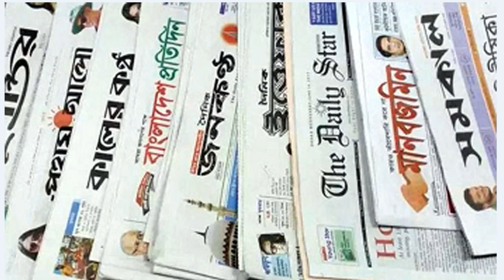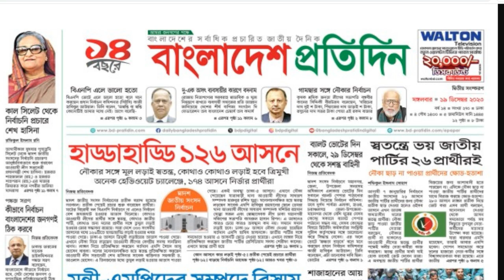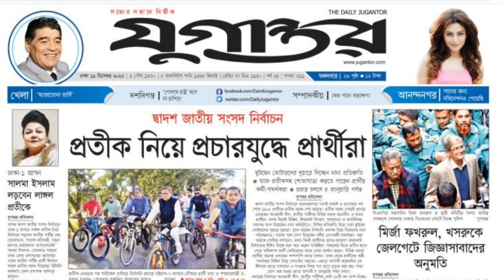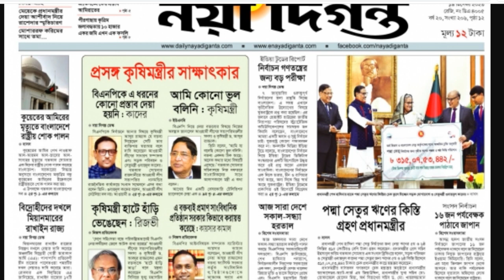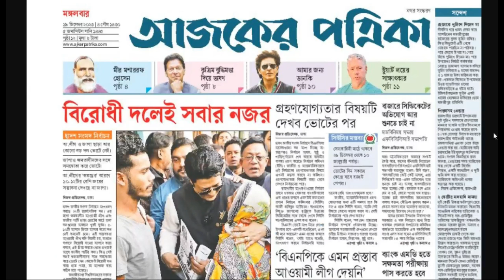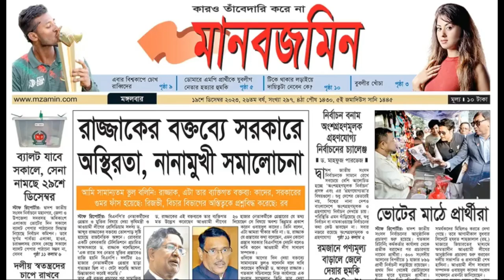আজকের পত্রিকার প্রধান শিরোনাম || 19 December 2023 | Newsbdone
আজকের পত্রিকার প্রধান শিরোনাম | Today's News Paper | 19 December 2023

আজকের পত্রিকার শিরোনাম আজকের পত্রিকা প্রথম আলো
খবর
খবর আজকের
খবর live
খবর আজকের বাংলা খবর
খবর ১৭/১২/২০২৩
খবর লাইভ
খবর আজকের ১৭ ডিসেম্বর
খবর আজকের ntv
খবর আছে মুভি
খবর 24 ঘন্টা
খবর ১৭ ডিসেম্বর ২০২৩
খবর আজকের live
বাংলা খবর আজকের বাংলা খবর
বাংলা খবর ২৪ ঘন্টা আজকের খবর
বাংলা খবর live
বাংলা খবর সরাসরি আজকের
বাংলা খবর লাইভ
বাংলা খবর সময় টিভি
বাংলা খবর আজকের বাংলা খবর 24 ঘন্টা
বাংলা খবর আজকের বাংলা খবর live
বাংলা খবর সংবাদ
বাংলা খবর আজকের বাংলা খবর 2023
বাংলা খবর নতুন
বাংলা খবর সময় টিভি আজকের
বাংলা খবর দাও
আজকের পত্রিকার শিরোনাম
আজকের পত্রিকা চ্যানেল আই
আজকের পত্রিকা বাংলাদেশ প্রতিদিন
আজকের পত্রিকার প্রধান প্রধান শিরোনাম
আজকের পত্রিকা সমাচার
সমকাল পত্রিকা আজকের খবর
ইত্তেফাক আজকের পত্রিকা
নয়া দিগন্ত আজকের পত্রিকা
আজকের চাকরির পত্রিকা
কালের কণ্ঠ আজকের পত্রিকা
আজকের খবর সময় টিভি
আজকের পর্ব অনুরাগের ছোঁয়া
আজকের সংবাদ
আজকের খেলা লাইভ
আজকের খবর ১৫/১২/২০২৩
আজকের পর্ব নিম ফুলের মধু
আজকের পর্ব ইচ্ছে পুতুল
আজকের নিউজ
খবর
খবর আজকের
খবর আজকের সরাসরি
খবর live
খবর লাইভ
খবর আজকের live
খবর খবর
the news

Ajker News Sonbadpotro Today's newspaper headlines dy newsbdOne prothomalo 19 December 2023